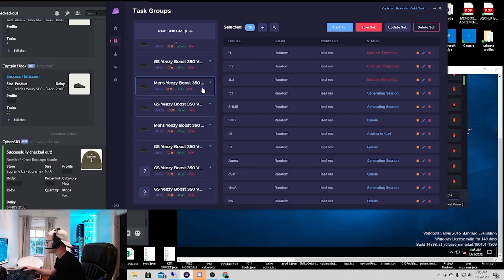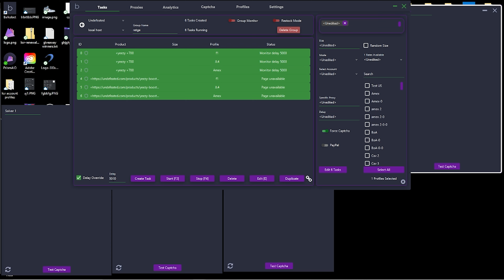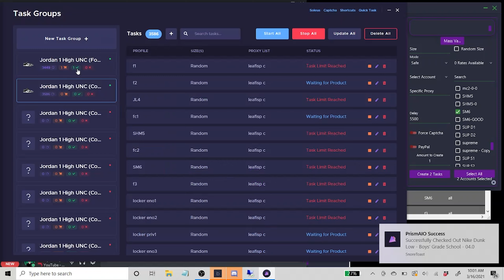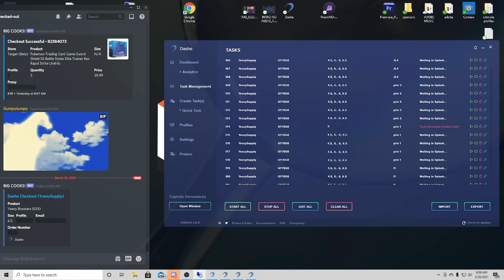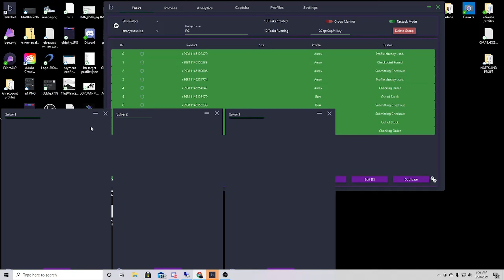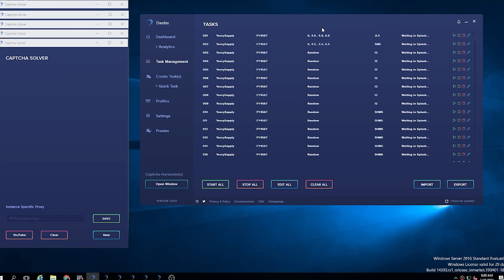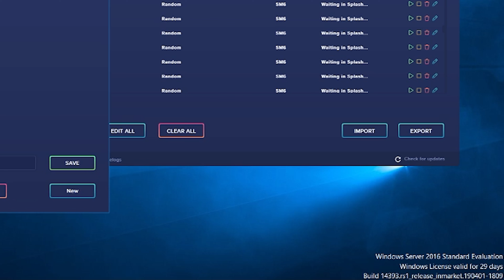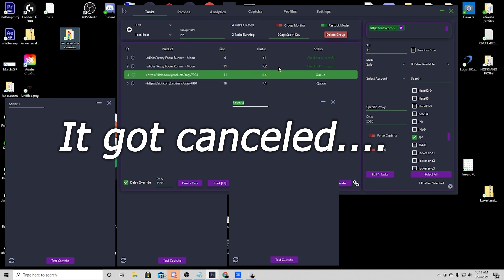LIVE COP YEEZY FOAM RNNR / ASH PEARL - DASHE - BALKO - SNEAKER RESELLING VLOG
In this LIVE COP episode of resell vlogs we go for the FOAM RNNR and YEEZY ASH PEARL! I use DASHE, BALKO, MEK and PRISM BOT  to cop and resell sneakers. Dashe live cop in this Sneaker bot vlog / sneaker reselling vlog!

I am getting asked a ton of questions and I love answering them, but some of the questions I am being asked I am not able to answer with one simple response. I cannot tell you enough times if you are having any trouble or questions on a weekly basis, spend the money and just join the group. A lot of the questions I am being asked make me wonder why you are not pounding on the door to get into the group. No disrespect at all but when I started botting I searched everywhere for something like this and it simply didn't exist. The amount of money I would have paid for someone to answer my questions will blow your mind.

► MY EQUPMENT SETUP
- Computer (YOU DO NOT NEED A CRAZY COMPUTER)
- Ram (YOU WILL NEED THIS FOR COMPUTER ABOVE)

► FREE $5 INVESTMENT
- Join me on Acorns and you'll get a free $5 investment!